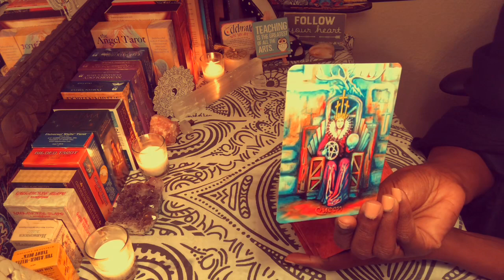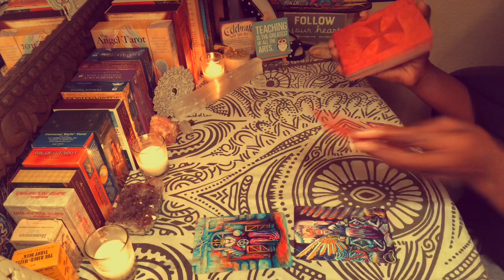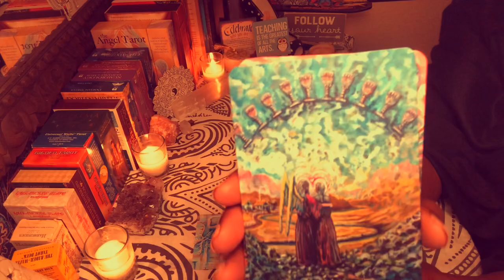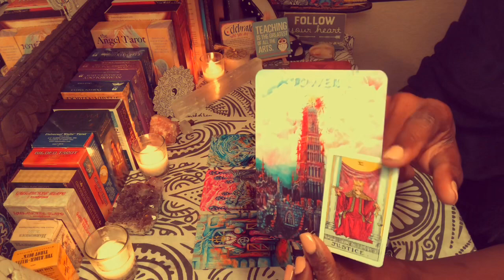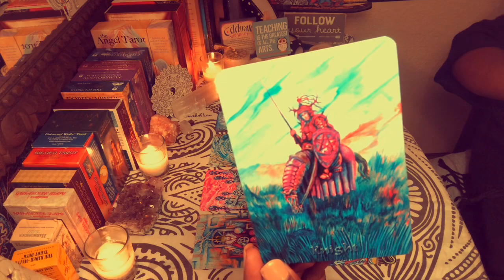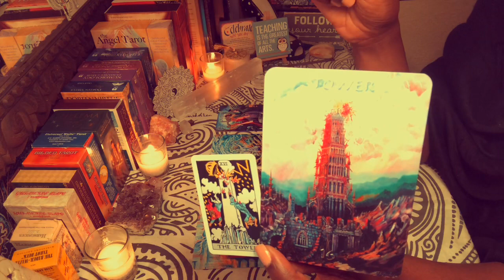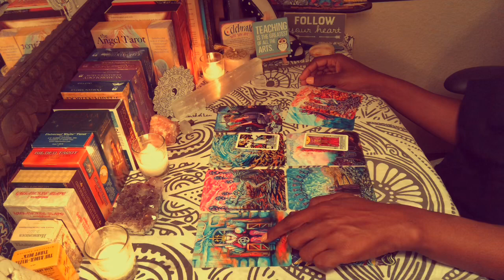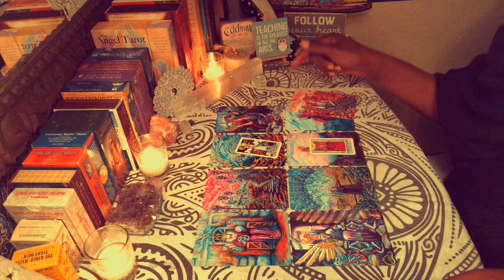SCORPIO "A TOWER THAT GETS YOU TO DEPEND ON YOURSELF" | TIMELESS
*NEW *
Reading Packages: This is ideal for those who purchase multiple readings on a monthly basis. It can get quite pricey if you also cross-watch and like to view extended for the person you're dealing with.

Natal placements:
Sun: Virgo at 29 degrees/Libra cusp (6th house)
Moon: Capricorn (10th house)
Ascendant: Aries (1st house)
Saturn: Scorpio (8th house)
Pluto: Scorpio (7th house)
North Node: Taurus (1st house)